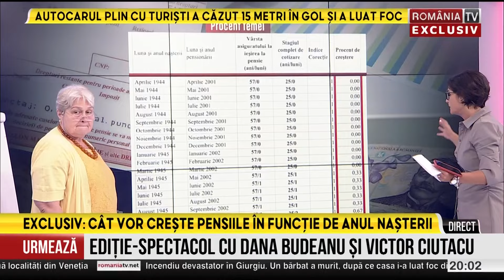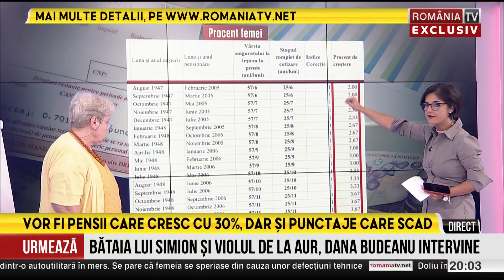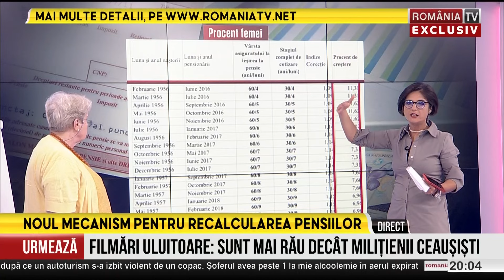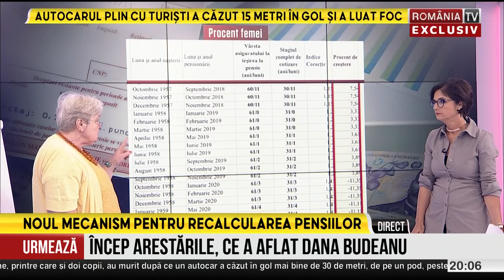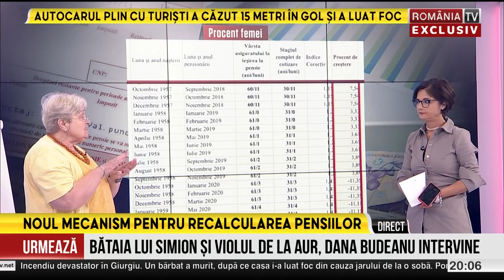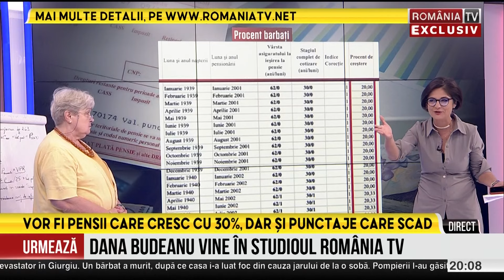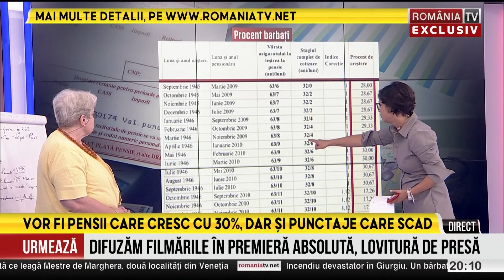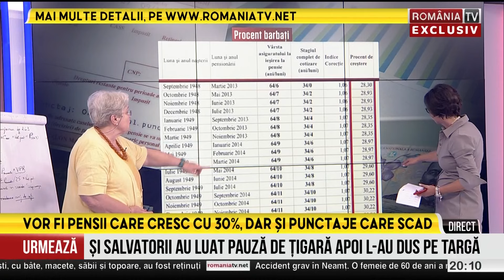Fosta şefă a Casei Naţionale de Pensii susţine că veniturile vor creşte mai mult pentru bărbaţi